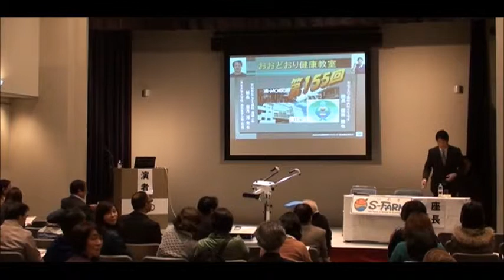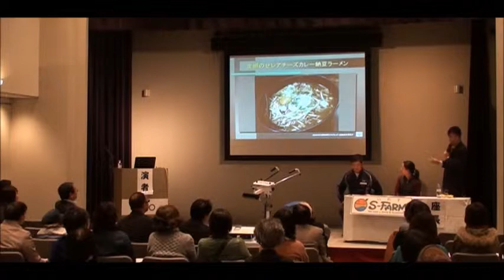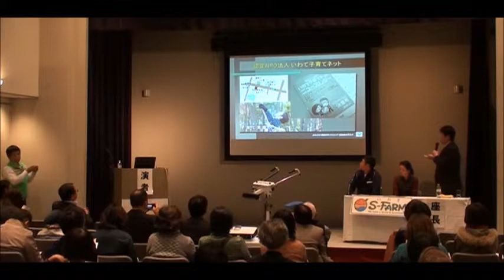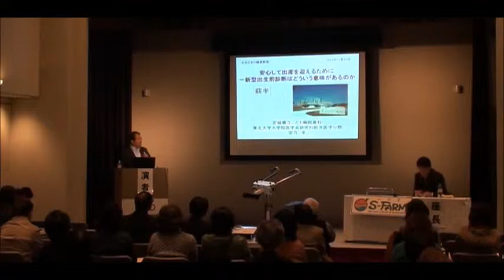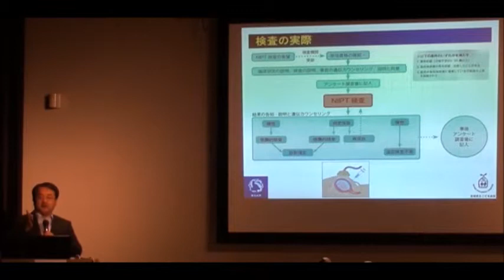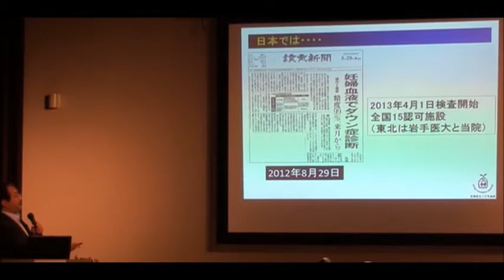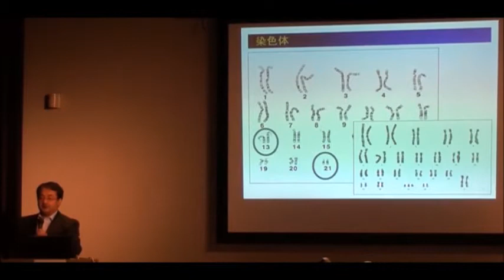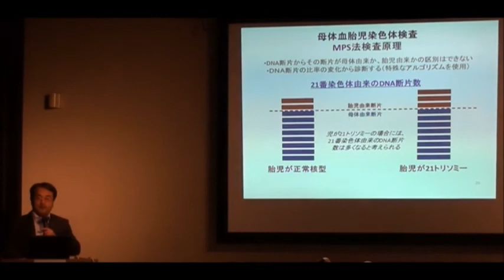第155回 おおどおり健康教室 ◆安心して出産を迎えるために 新型出生前診断はどういう意味があるのか？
開催日　平成26年11月15日　土曜日
講　師　宮城県立こども病院　産科部長　／　東北大学大学院　胎児医学分野　教授　室月　淳　先生
演　題　「安心して出産を迎えるために　新型出生前診断はどういう意味があるのか？」

座　長　医療法人　健貢会　おおどおり鎌田内科クリニック　理事長・院長　鎌田　潤也　先生